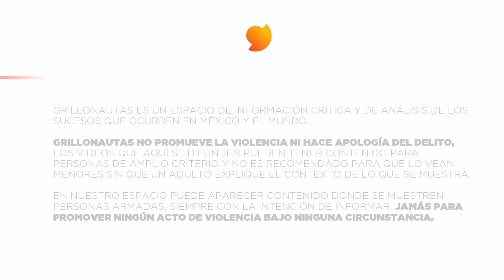Enfrentamiento en Culiacán